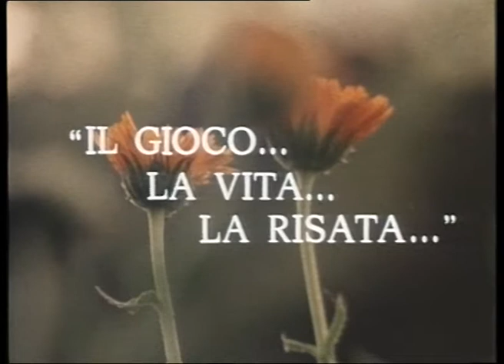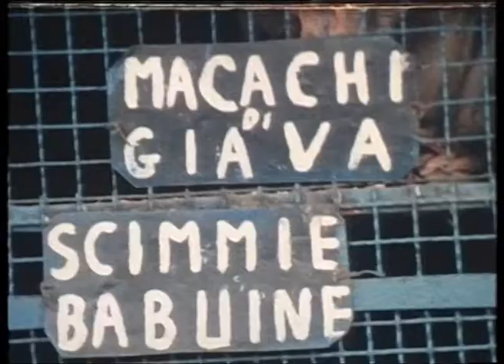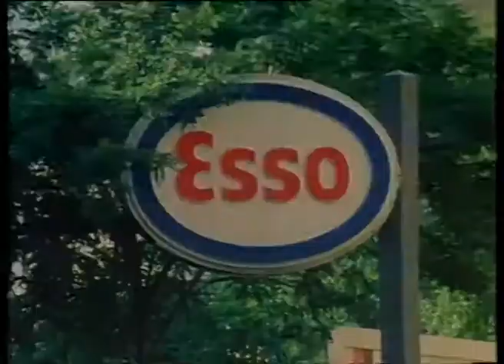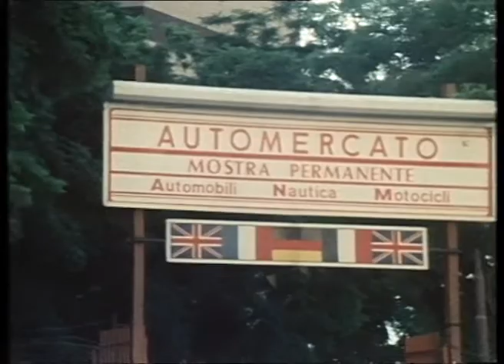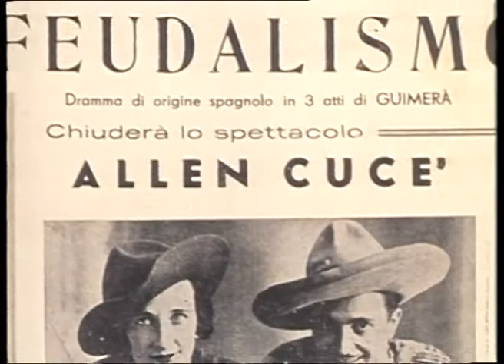IL GIOCO, LA VITA, LA RISATA... (III Puntata)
IL GIOCO, LA VITA, LA RISATA...
Viaggio attraverso lo spettacolo marginale in Sicilia
Un Film di Vanna Paoli
16mm - COLORE - 4 Puntate da 30' cad. (1982)

III Puntata "TRE PERSONAGGI DI CIRCO... e UN CONTASTORIE"

Con
SARO CONIGLIONE (attore/conduttore)
RICCARDO RELLY (presentatore/attore circo Relly)
MARIA MARTON RELLY (artista del circo Relly)
FRANZ ALESSANDRINI
RUGGERO TORREGROSSA in arte FRIMER (attore comico)
VINCENZO CUCE' (Artista di circo - lanciatore di coltelli)
PAOLO PUGLISI (contastorie)

CAST TECNICO:
TANO GIUFFRIDA (Aiuto alla preparazione, all'organizzazione e riprese II macchina)
VANNA PAOLI (Riprese II macchina)
FRANCESCO PAOLO MARCHESANO (Suono in presa diretta)
ARNALDO PANASCIA (Direttore della fotografia)
EUGENIO VARRIALE (Montaggio)
WANDA AURELI (Assistente al montaggio)
FRANCO BERARDI (Sonorizzazione)
VINCENZO GELFO (Ausiliario di ripresa)
ERNESTO CARUSO (Ausiliario di ripresa)
MODESTINO DE ANGELIS (Riprese in truka)
CLAUDIO SOLDATI (Riprese in truka)
ALFONSO BIANCHI (Mixage)
VANNA PAOLI (Testi e Regia)

Le riprese sono state effettuate nella Regione Sicilia e precisamente a: Catania, Palermo, San Fratello (ME), Carini (PA), Acitrezza (CT), Acireale (CT), Santa Maria La Scala (CT), Tre Castagni (CT), Zafferana Etnea (CT) e Pisano Etneo (CT).

Premio Speciale TV 1982 quale miglior programma televisivo di produzione regionale.
Giuria composta da: Sergio Frosali, giornalista e critico cinematografico de La Nazione, Claudio Carabba, giornalista e critico cinematografico di Paese Sera e Maurizio Scaparro, scrittore e regista, con la seguente motivazione:

“La giuria ha indicato all’unanimita’ come vincitore del Premio speciale TV per il 1982, IL GIOCO, LA VITA, LA RISATA… di Vanna Paoli, presentato dalla Sede Rai di Palermo. Si tratta di un lungo viaggio attraverso lo spettacolo di piazza e di quartiere della Sicilia. Dopo una partenza fin troppo imformativa e compassata, l’inchiesta cresce di tono e di calore nella parte centrale e nella conclusione, specialmente negli incontri con i girovaghi da circo, i maghi attori che recitano per le vie e gli eredi dei cantastorie.
Senza cadere in facili effetti crepuscolari, Vanna Paoli, riesce a fissare un’emozionante galleria di ritratti umani, riducendo al minimo il “commento fuori campo” per lasciare tutto lo spazio alle voci dei protagonisti in presa diretta. Ne e’ uscito fuori un affresco sempre al di qua della retorica e del folclore.

Il film e’ andato in onda sul canale regionale della sede Rai di Palermo nel 1982 e su Rai3 a diffusione nazionale nel 1983.